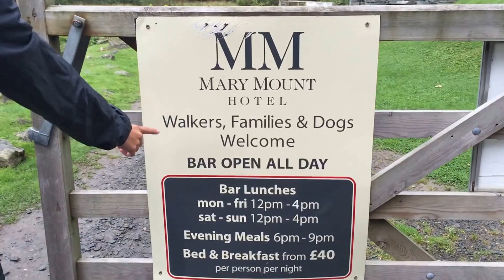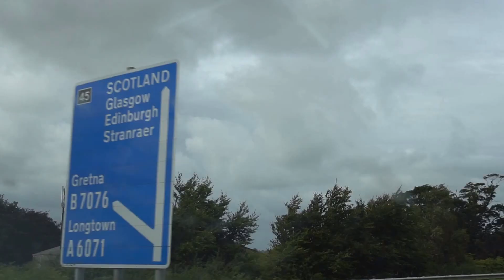England's Lake District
After a very full day of touring in Liverpool it was nice to wake up a bit later, drive 3 hours in the car to the lake district and relax! Relaxing for us always includes a little bit of work, a documentary or two and sleep! Even a nice calm hike is relaxing for us! The next day we had a about 3 hours to our new little flat for the month of September in Edinburgh, Scotland!